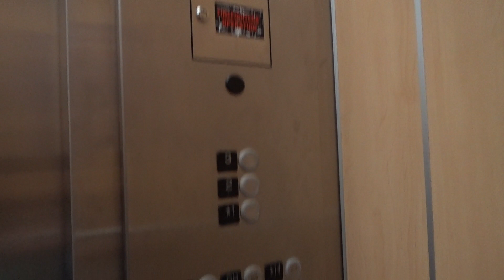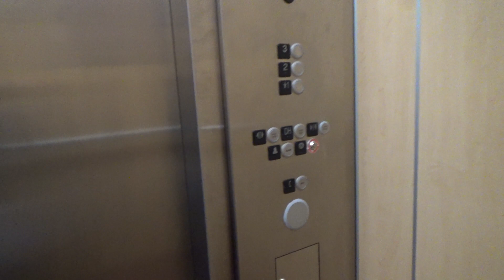KONE EcoSpace MRL Traction Elevator - Sleep Inn & Suites - Middlesboro, KY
(Recorded on 4-19-22) Here’s an interesting find in this small town, a KONE MRL for three floors!

Elevator Information
Brand: KONE
Fixtures: KSS 500
Floors Served: 3